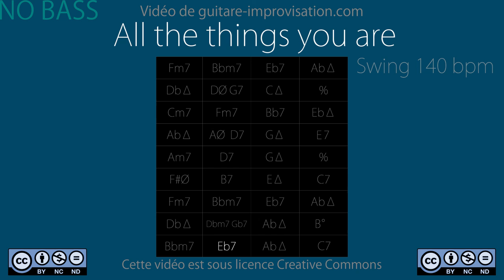All The Things You Are (swing 140 bpm) - NO BASS